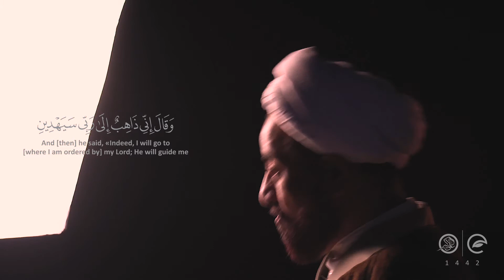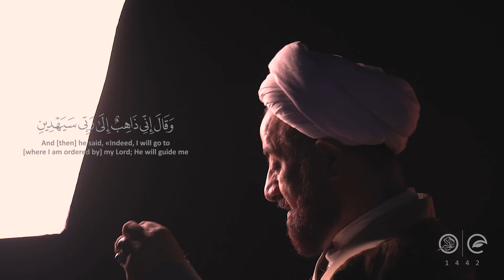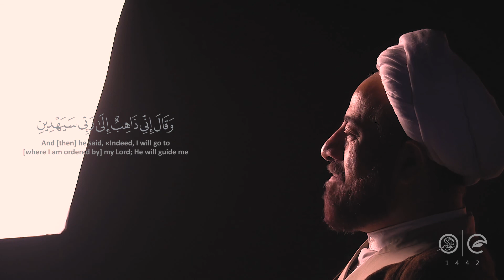وقَالَ إِنِّي ذَاهِبٌ إِلَى رَبِّي سَيَهْدِينِ(١٠) سماحة الشيخ ابراهيم الانصاري | شهر رمضان | ١٤٤٢هج